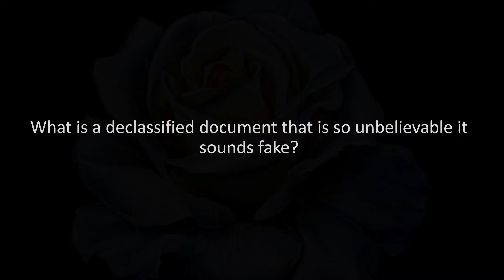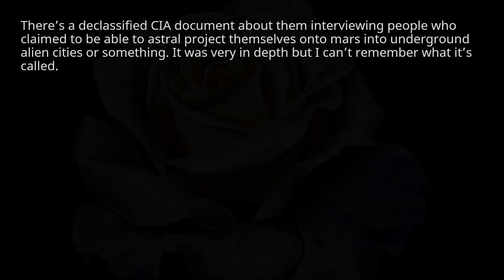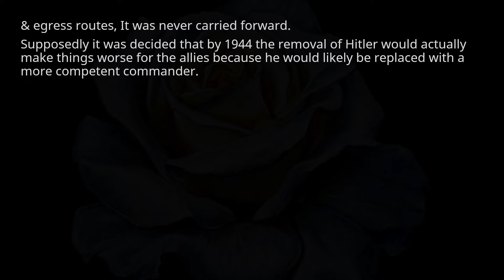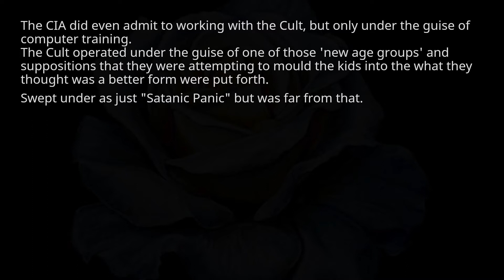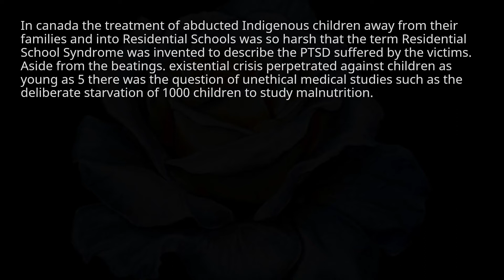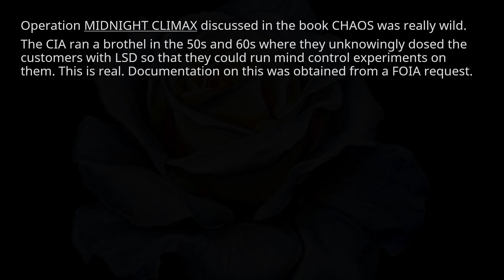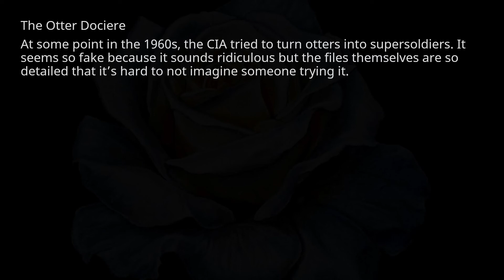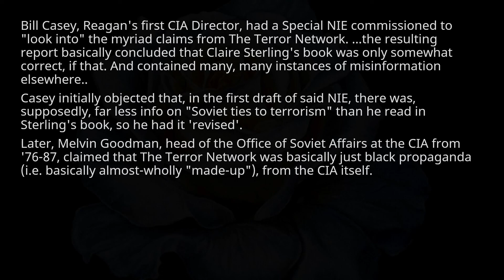What is a declassified document that is so unbelievable it sounds fake. r/askreddit